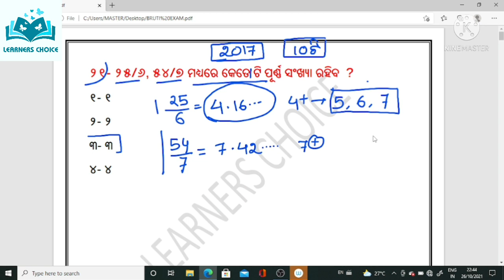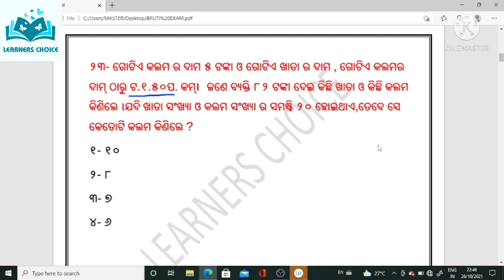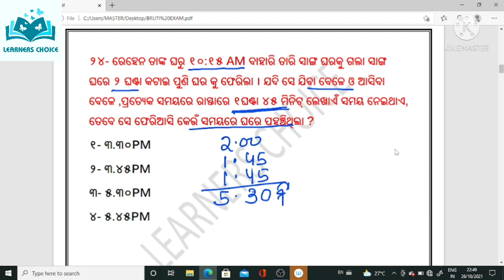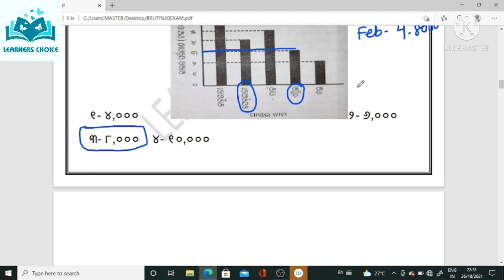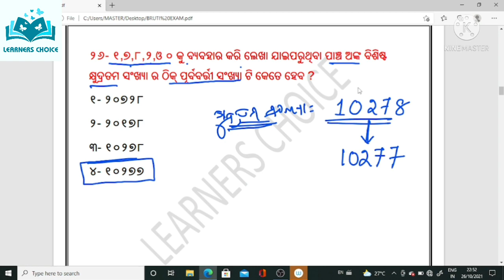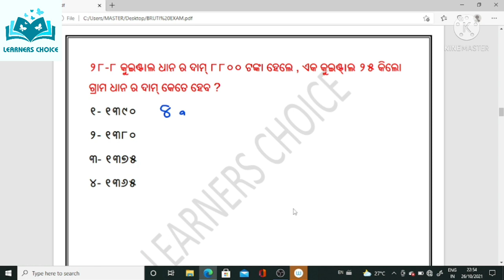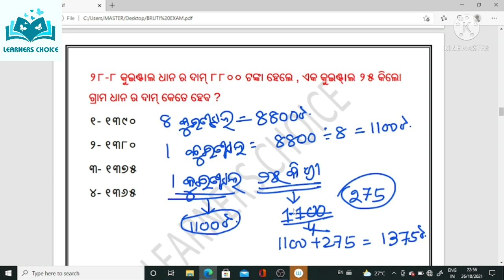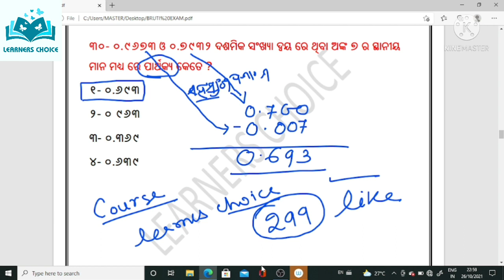Govt Scholarahip Exam 2022|Previous year question qnd answers |By Srabana Sir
ପଞ୍ଚମ ଶ୍ରେଣୀ
ବୃତ୍ତି ପରୀକ୍ଷା-୨୦୨୨
ବିଷୟ- ଗଣିତ
ପ୍ରସଙ୍ଗ- ପୂର୍ବ ବର୍ଷର
  ପ୍ରଶ୍ନ ଓ ଉତ୍ତର ଆଲୋଚନା
2017

ପଞ୍ଚମ ଶ୍ରେଣୀ ବୃତ୍ତି ପରୀକ୍ଷା
Classs 5 scholarship 2022
scholarship exam questions and answers
odia medium math scholarship
Odisha bruti parikhya ୨୦୨୨
ବୃତ୍ତି ଗଣିତ
Scholarship Exam class
Scholarshipmath Odia Medium
ପଞ୍ଚମ ଶ୍ରେଣୀ ଗଣିତ
#2021 scholarship exam math
ସରକାରୀ ବୃତ୍ତି ୨୦୨୨
mcqs of bruti 2022
#2017 question and answers
previous year question and answer